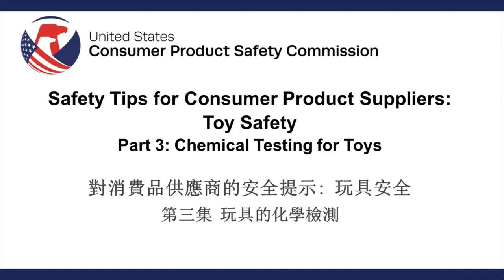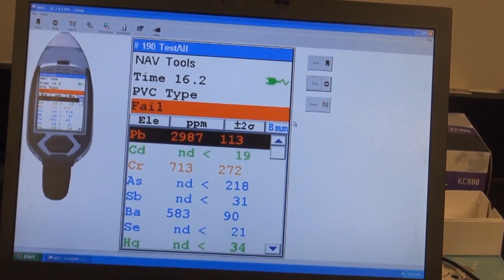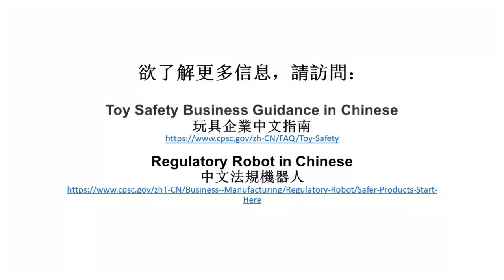Toy Safety in Traditional Chinese Episode 3